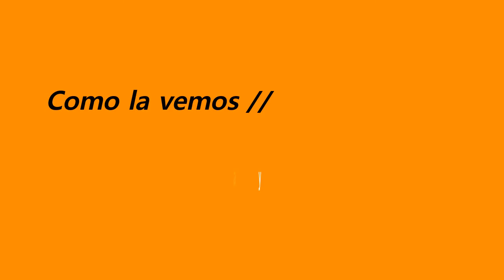Huron Marshall Hembra - Color Siames - Chip 8950811